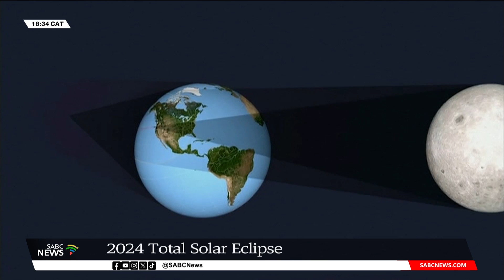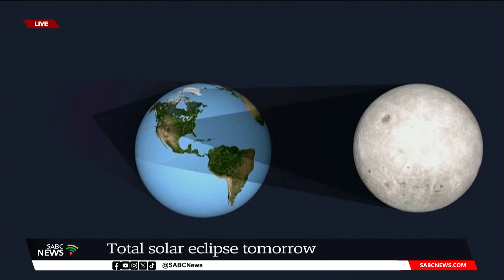Total Solar Eclipse on Monday: Prof Lerothodi Leeuw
A total solar Eclipse will sweep across the Americas tomorrow, crossing over 15 US states.

To tell us more, I'm joined by Professor Lerothodi Leeuw from the University of the Western Cape's, Department of Physics and Astronomy.